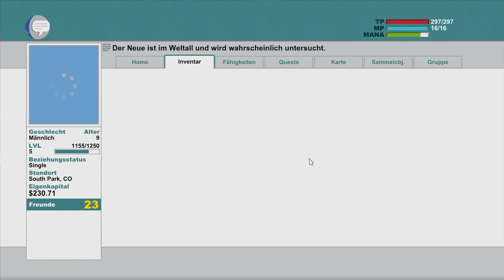South Park [11] | Die rektakuläre Zerreißprobe ★ Let's Play Der Stab der Wahrheit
Titel: South Park - Der Stab der Wahrheit (Orig. The Stick of Truth)
Entwickler: Obsidian Entertainment
Publisher: Ubisoft
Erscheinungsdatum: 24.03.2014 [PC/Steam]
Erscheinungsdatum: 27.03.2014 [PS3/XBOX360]